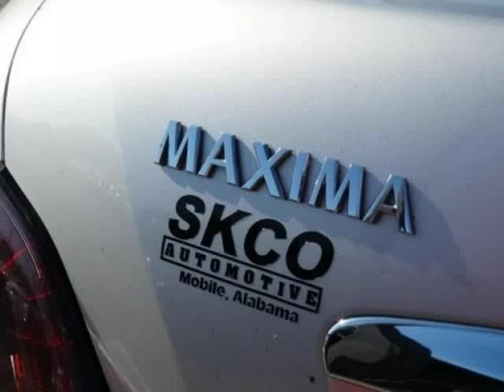2012 Nissan Maxima (Mobile, Alabama)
SKCO Automotive
7354 Airport Blvd.